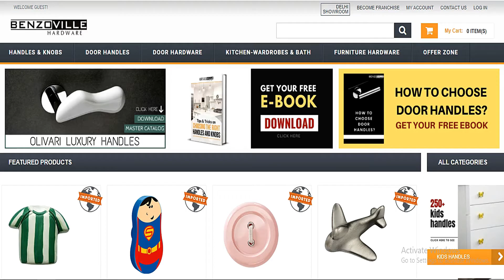Largest Collection of Handles online in INDIA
If you are looking for high quality handles and knobs for your furniture and Doors to elevate your interiors to next level, then checkout
Exclusive collection imported from Europe.